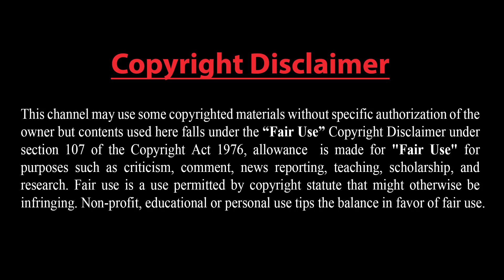ইমরান এখন সেনাবাহিনীর বড় শত্রু।। পাকিস্তানের সেনাকর্মকর্তার বাড়িতে লুটপাট।। যাকে দায়ী করলেন ইমরান।।